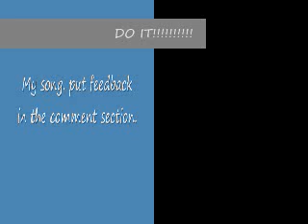My song. tell me wat u think.